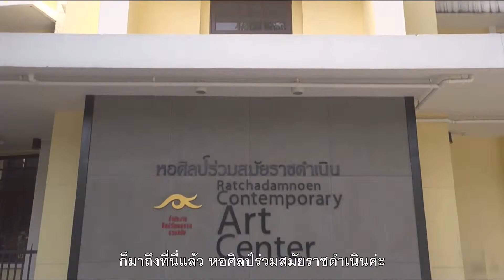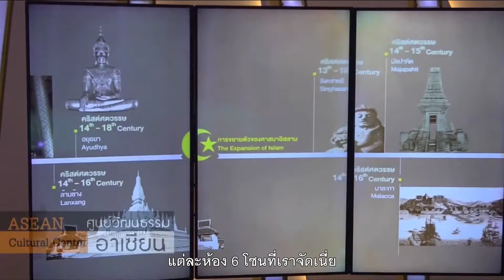คุยกันวันเสาร์ / ศูนย์วัฒนธรรมอาเซียน 1/3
คุยกันวันเสาร์ 21 พฤศจิการยน 58 เวลา 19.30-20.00 น. ทาง TNN24

วันเสาร์นี้ 'รายการคุยกันวันเสาร์' จะพาไปรู้จักกับ 'ศูนย์วัฒนธรรมอาเซียน' ซึ่งเป็นศูนย์วัฒนธรรมอาเซียนแห่งแรกของภูมิภาคเอเชียตะวันออกเฉียงใต้ ตั้งอยู่บนชั้น 3 'หอศิลป์ร่วมสมัยราชดำเนิน'

ศ.ดร.อภินันท์ โปษยานนท์ - ปลัดกระทรวงวัฒนธรรม
ให้เกียรติร่วมสัมภาษณ์ในรายการฯ

จากนั้นคุณกชภพ กรเพชรรัตน์ - นักวิชาการด้านวัฒนธรรมประจำศูนย์ฯ จะพาเราเที่ยวชมส่วนต่างๆ ของศูนย์วัฒนธรรมอาเซียน

อย่าพลาดชมนะคะ!! รับรองว่านิทรรศการไม่ได้น่าเบื่ออย่างที่คิดอีกต่อไป เพราะมีการนำเทคโนโลยีสมัยใหม่มาช่วยนำเสนอค่